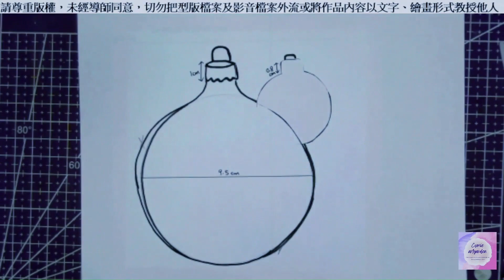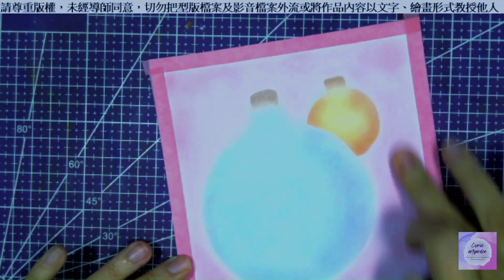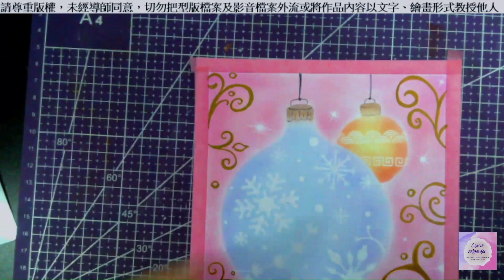和諧粉彩#14| Pastel Nagomi Art | パステル丨Before Christmas Day 15 聖誕前夕第15天 簡易教學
❤️溫馨提示❤️
💛影片請勿作商業用途
💚仿畫、轉載、參考請註明出處 🙏🏻謝謝尊重
Cymie Artgarden @cymie.artgarden
💙如欲借用作教案，只限免費分享（網上或面授），並請先Facebook / Instagram inbox我，謝謝
❤️Warm reminder❤️
💛please do not copy for commercial use
💚please credit us if replicate, share or take reference, thank you🙏🏻(name and hashtags listed above)
💙This drawing can be free sharing sessions (online or face-to-face), please first inbox me for consent via Facebook / Instagram, thanks

Kevin MacLeod的《Deck the Halls B》，取得「Creative Commons 姓名標示 4.0」授權。